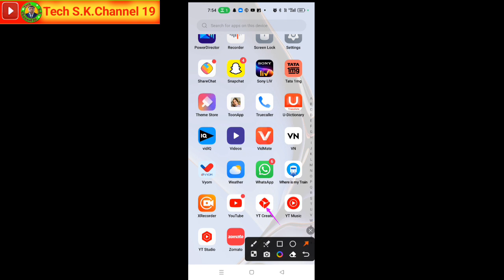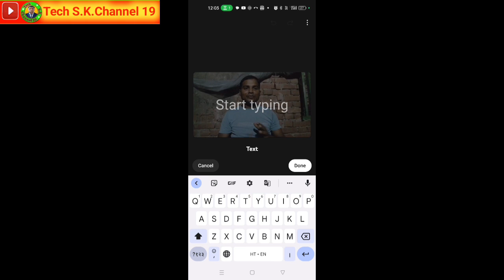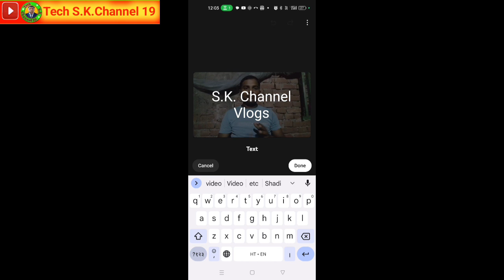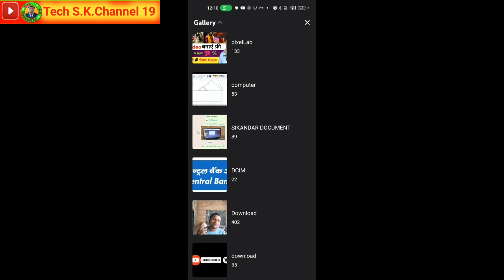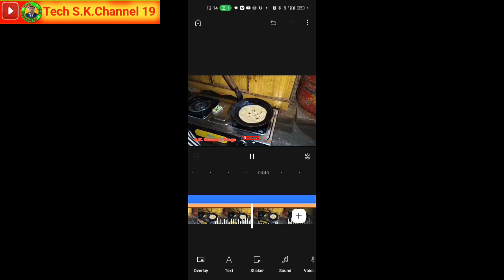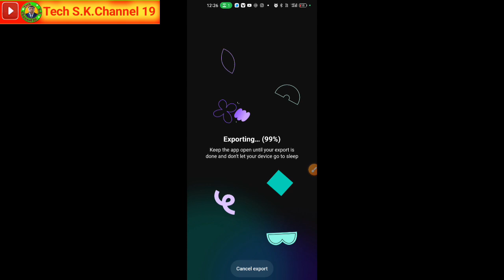YouTube Craete Beta App Video Editting||Yt Create App से वीडियो कैसे बनाएं 2023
About This Video:-👇

मेरे प्रिय यूट्यूब फैमिली मैंने इस वीडियो में आपको Youtube Create beta App से वीडियो edit कैसे बनाएं उसके बारे में बताया हूं.

Material Used By Me:-👇

 Stookin® Chroma ग्रीन बैकग्राउंड...:जेड👇

 Vrjtec ब्लूटूथ स्मार्टवॉच वायरलेस...:जेड👇

 Safran Morpho Icons MSO 1300 E3...:-👇

 SanDisk Cruzer Blade 32GB USB...:-👇

GO SHOPS K1 Wireless Bluetooth...:-👇

👉 Likes 👍🏽